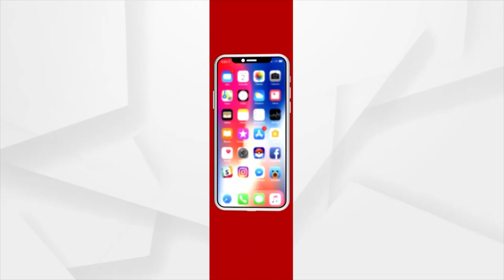BIG BREAKING : ବିଜେଡିରେ ତାଲିବାନି